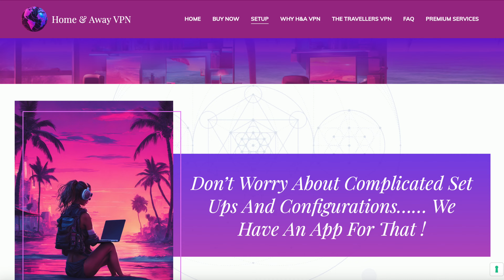No Logs VPN - Incredible Value with 25% Discount Today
Introducing Home and Away VPN: Your Passport to Secure Connectivity.
Prices from only $2.99 - NO LOGS VPN
Apps for quick setup.
Connect up to 10 devices with one account

Join the Home and Away VPN family today and experience the freedom to explore the world, stream without borders, and secure your digital life at home or on the road.

Your journey begins with Home and Away VPN. Start exploring with confidence now!

One Click Connections

Our Apps, make VPN connection a breeze.
Flexible Pricing

Only need a week, no problem. We offer flexible sign ups to suit all.
Instant Connection

Once purchased you will receive login details in moments.

Online support, 24/7 whatever the timezone we can help.

Privacy Guaranteed

No logs, ever. Your privacy is our priority.
Multiple Connections

1 Account Up to 10 devices connected at once.